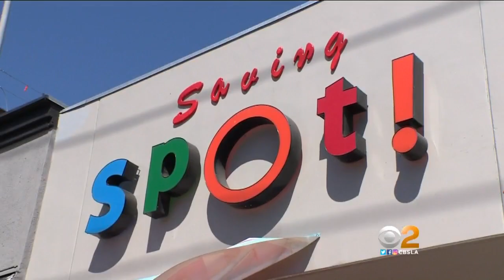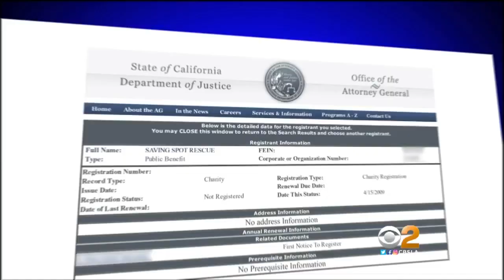Reality TV Star Suspected Something Was Amiss With Pet-Rescue Group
Hollywood celebrities have shown up at benefits for the Saving Spot, which claims to be a nonprofit that rescues puppies. David Goldstein reports.